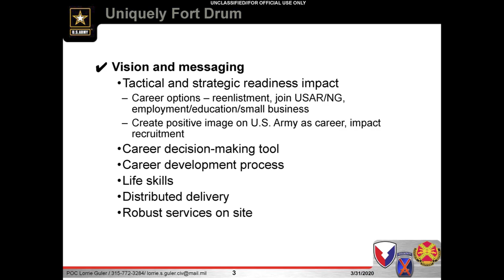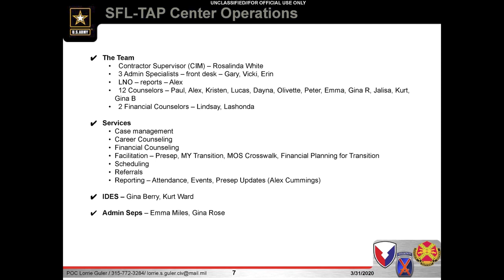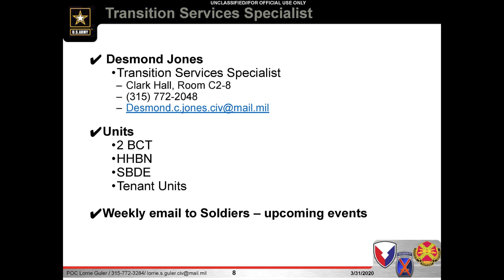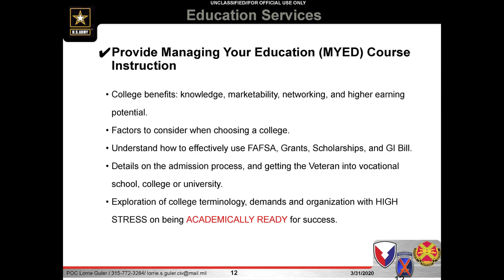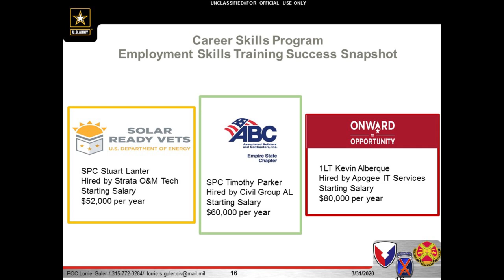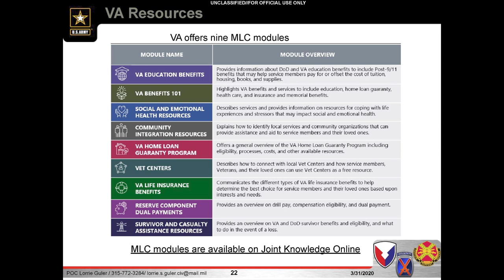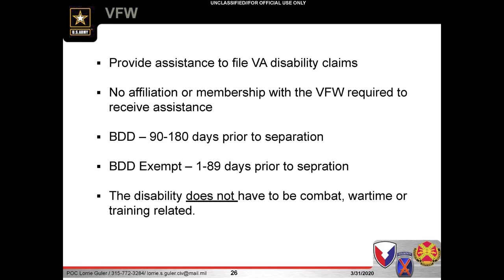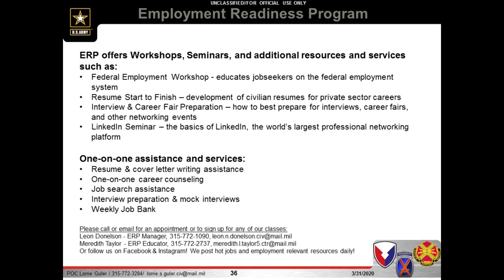SFL-TAP - Uniquely Fort Drum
The 10th Mountain Division and Fort Drum Soldier for Life - Transition Assistance Program virtual brief for Soldiers and Families who are transitioning from Army Service.